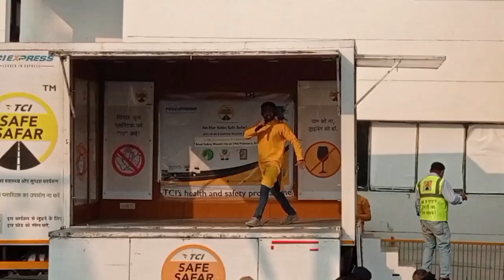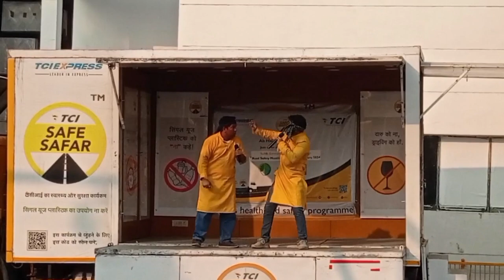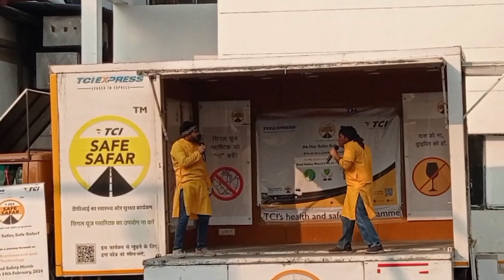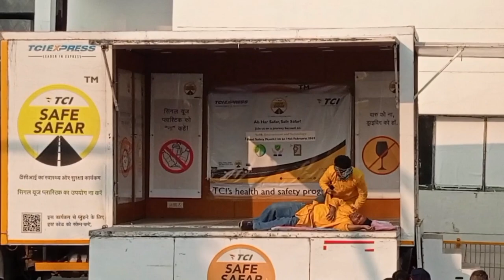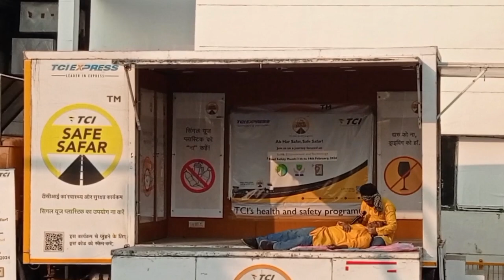शराब पीकर वाहन चलाने का परिणाम।